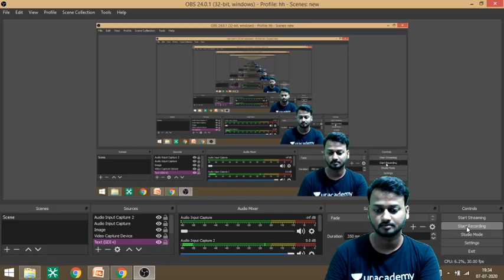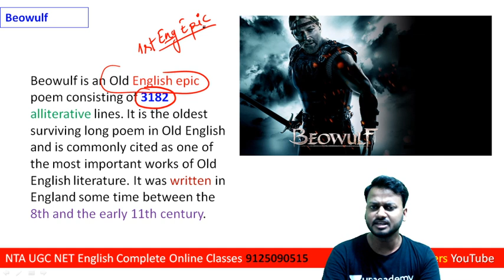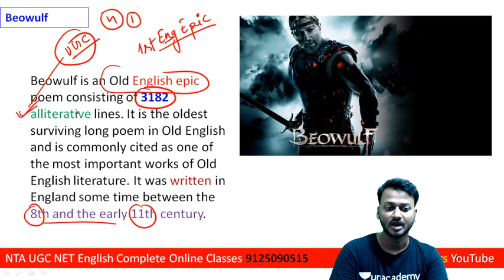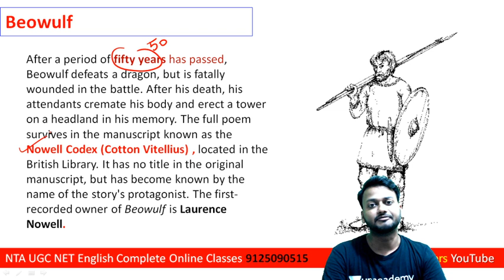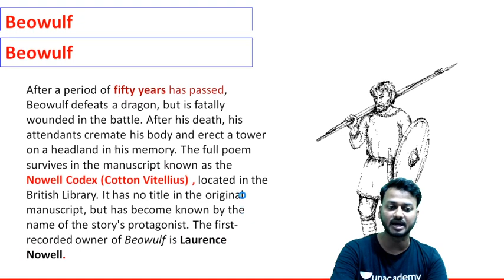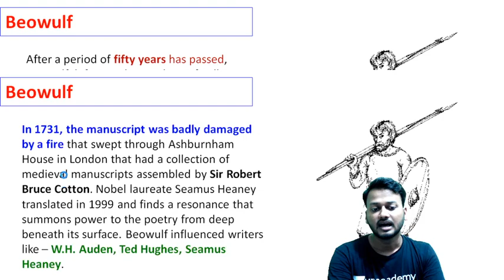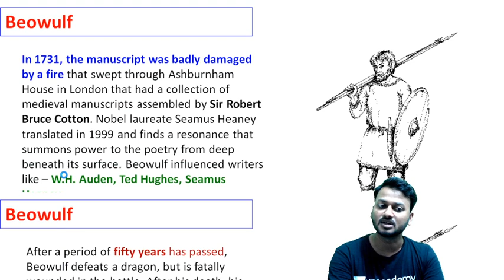Beowulf Summary Analysis With Exam Points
aksrajveer literaturelovers ugcnetenglish ugcnetenglishliterature Beowulf is an Old English epic poem consisting of 3182 alliterative lines. It is the oldest surviving long poem in Old English and is commonly cited as one of the most important works of Old English literature. It was written in England some time between the 8th and the early 11th century. The author was an anonymous Anglo-Saxon poet, referred to by scholars as the "Beowulf poet". The poem is set in Scandinavia. Beowulf, a hero of the Geats, comes to the aid of Hrothgar, the king of the Danes, whose mead hall in Heorot has been under attack by a monster known as Grendel. After Beowulf slays him, Grendel's mother attacks the hall and is then also defeated. Victorious, Beowulf goes home to Geatland (Götaland in modern Sweden) and later becomes king of the Geats. After a period of fifty years has passed, Beowulf defeats a dragon, but is fatally wounded in the battle. After his death, his attendants cremate his body and erect a tower on a headland in his memory. The full poem survives in the manuscript known as the Nowell Codex (Cotton Vitellius) , located in the British Library. It has no title in the original manuscript, but has become known by the name of the story's protagonist. The first-recorded owner of Beowulf is Laurence Nowell. In 1731, the manuscript was badly damaged by a fire that swept through Ashburnham House in London that had a collection of medieval manuscripts assembled by Sir Robert Bruce Cotton. Nobel laureate Seamus Heaney translated in 1999 and finds a resonance that summons power to the poetry from deep beneath its surface. Beowulf influenced writers like – W.H. Auden, Ted Hughes, Seamus Heaney.

1. Learn from your favorite educators and toppers
2. Dedicated DOUBT sessions
3. One Subscription, Unlimited Access
4. Real-time interaction with Teachers
5. You can ask doubts in the live class
6. Limited students
7. Download the videos & watch offline.